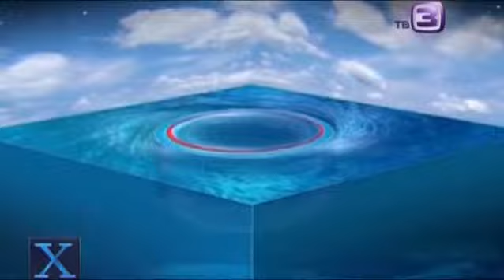Чёрные дыры на дне Атлантики